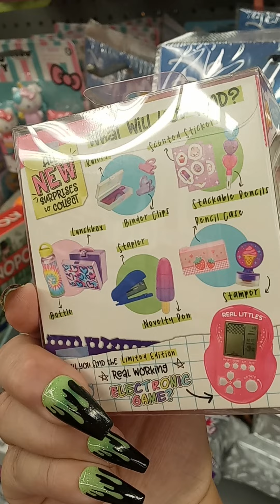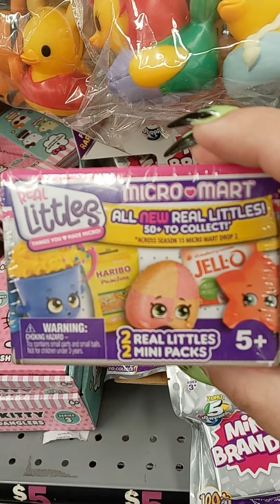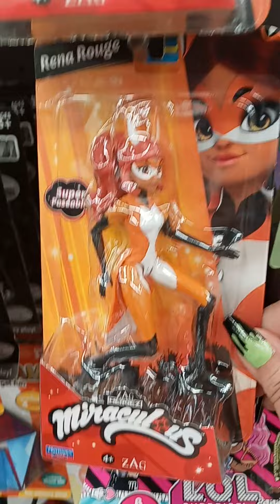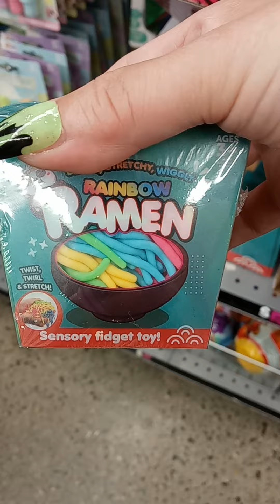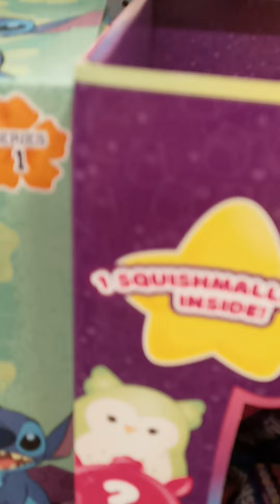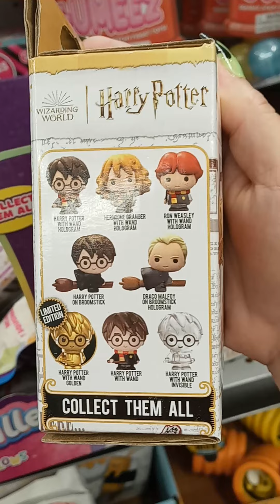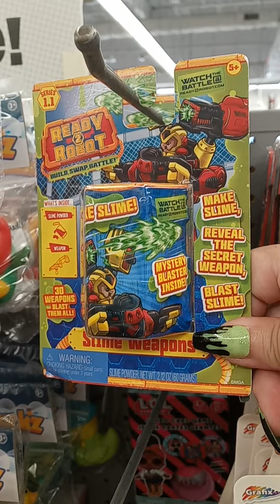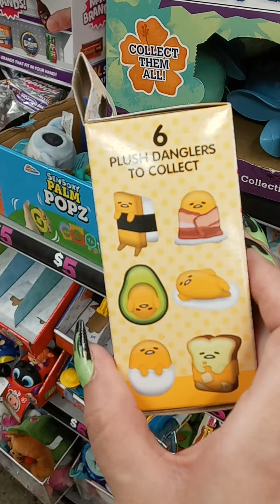Five Below I found some cool toys too bad I didn't have the 💰 money